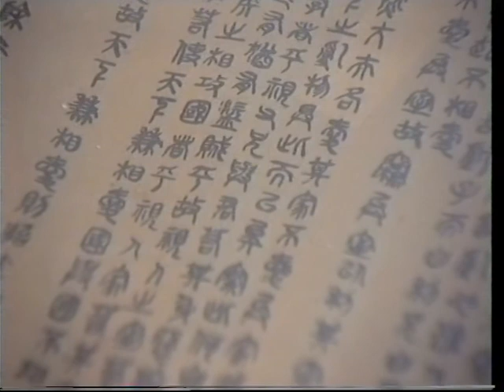เที่ยวฮ่องกง 1993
VICTORIA PEAK ชมทิวทัศน์ของเกาะฮ่องกง นมัสการขอพรจาก เจ้าแม่กวนอิม ที่บริเวณชายหาด REPULSE BAY โอเชี่ยนปาร์ค การแสดงโชว์ของปลาโลมาและปลาวาฬ